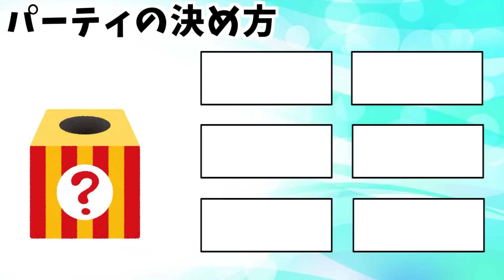【抽選パ】能力を爆上げする要塞型ウォーグルが強すぎて対戦相手を絶望させてしまうwww #49-2【ポケモンSV/ポケモンスカーレットバイオレット】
来月からランドロスが使用率上位に君臨したら、バケるかもしれん...
★抽選パとは？
ランダムにポケモンが書かれた紙を6枚ひいて、そのポケモン達を育成して対戦する企画です。
★ルール
④DLCまでに全ポケモン活躍させられなければ...
②相手を倒してないが、試合貢献度が高い
　→味方ポケモンのサポートに寄与した
　　ex.)壁を貼ったおかげで積みアタッカーが全抜きした
　　　　がんせきふうじなどで相手の素早さを下げたおかげで、アタッカーが先行で倒した

　限定生配信（抽選パのパーティ決めなど）や動画で使用した一部のパーティを限定で公開しています。